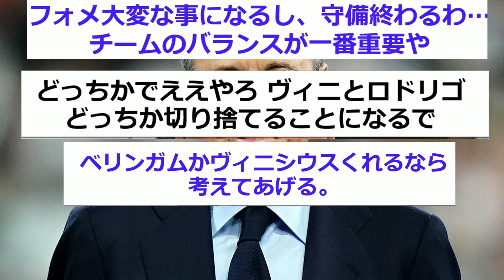【速報】敏腕会長ペレスがとんでもない計画を敢行へ！！！！